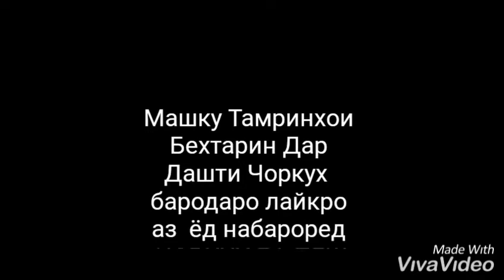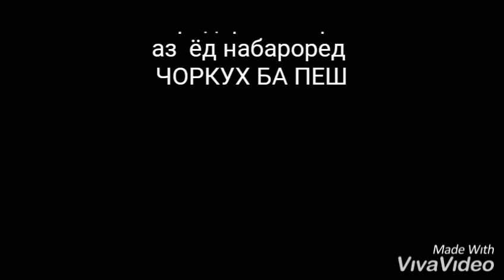Машку тамринхо дар дашти чоркух